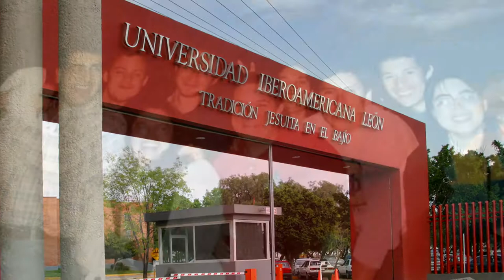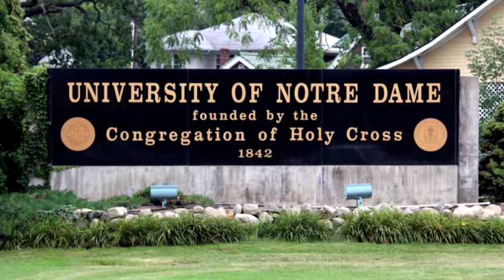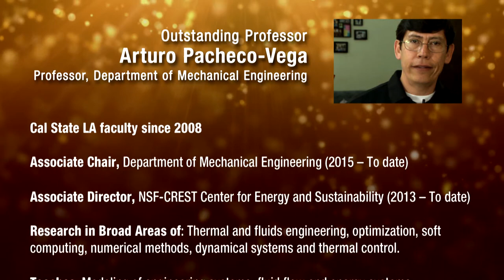Arturo Pacheco Vega, Cal State LA, Outstanding Professor Award Winner, 2017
Arturo Pacheco-Vega is a professor of mechanical engineering in the College of Engineering, Computer Science, and Technology. An Arcadia resident, he is also serving as associate chair of the Department of Mechanical Engineering.

He is regarded by his peers and college administrators as an exceptional researcher. Pacheco-Vega received his Ph.D. in mechanical engineering from the University of Notre Dame, where he was also a Fulbright scholar.

His research interests are broadly centered in the fields of fluid mechanics and heat transfer. He often combines analytical, numerical and experimental approaches to carry out interdisciplinary state-of-the-art research in the analysis, design and control of energy systems. He is considered a leader in the field of soft computing and heat transfer.

His research has been published in top journals in his field and presented at well-established conferences. He has authored/coauthored more than 75 journal manuscripts and refereed conference-proceedings articles, as well as two book chapters,

Pacheco-Vega has helped to secure more than $12.4 million in external funds to support research projects, including the University’s internationally recognized Center for Energy and Sustainability. He is the associate director of the center, which focuses on addressing energy issues and educating a new generation of engineers and scientists.